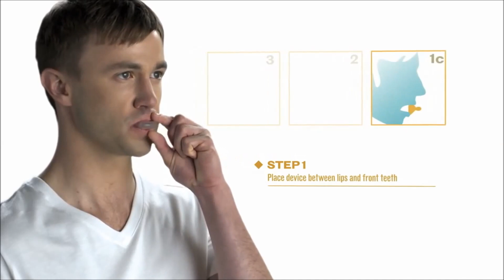How to Stop Snoring Immediately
I am always amused by the never ending argument between the snoring people and their beloved ones whom are forced to listen to the orchestra every night. Well, at least I was until I have found out that the joke is on me.

How to stop snoring immediately, naturally, and sleep peacefully?

One morning I was blamed for snoring, my first reply was: I never snore, you must be wrong. Soon I was proven wrong, heard myself recorded on tape, and it was unbearable. Believe me, my wife was very close to divorce me for that. Since I love her very much I had to find a cure for snoring real fast, and so I did.

Before I could find a solution I had to figure out why I was snoring in the first place. I have found that I am not alone. About 44% of men and 28% of women age 30 to 60 suffer from this phenomenon.

Snoring usually takes place when the upper parts of our breathing path, at the palate, weaken. As a result when we breathe the air passing through these parts causes sides vibration, these vibrations are snoring. In drastic situations it could lead to breathing-pauses which degrade our blood oxygen level. This might lead to increased blood pressure, heart bit pace disorder and even a stroke.

That information alone has convinced me that this is truly my problem and not my wife, and the sooner I find a solution the better. I have found a few nice ways each comes from a different perception.

The first things I have found were conventional: from a dental device which moves the jaw forward to open the airway through laser surgery and finally some throat spray. I did not like these solutions so I kept looking and found some unusual tactics, one is really worth mentioning: a signing instructor has developed series of exercises, same as professional singers do, to strength the weaken parts of our throat. This seams very nice and healthy but I hate signing so I had to find something that suited me.

Finally I have found a cure that ended my, and especially my wife, misery. It was perfectly for me, I could do it every day and it did solve my snoring problem.

Today I enjoy a very good night sleep and my wife loves me twice as much.